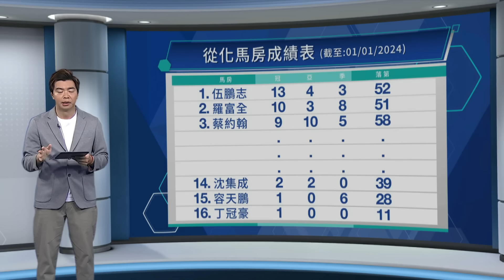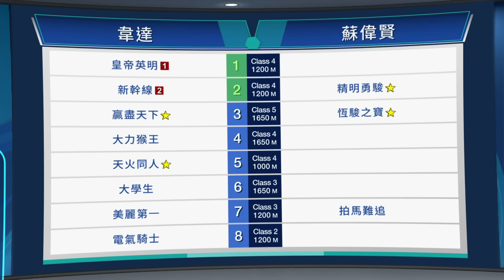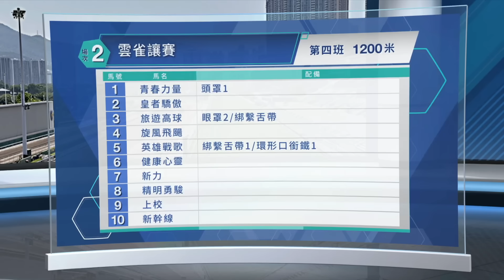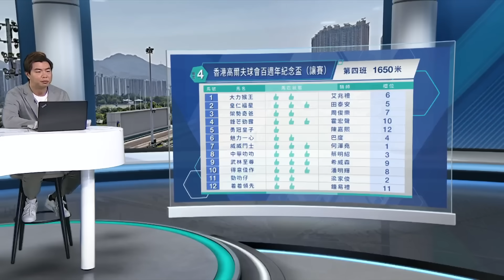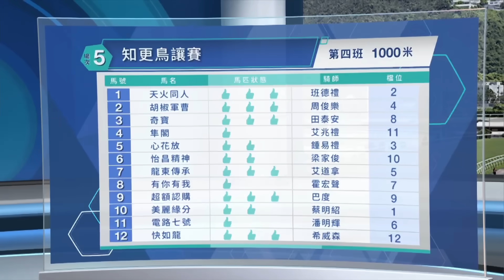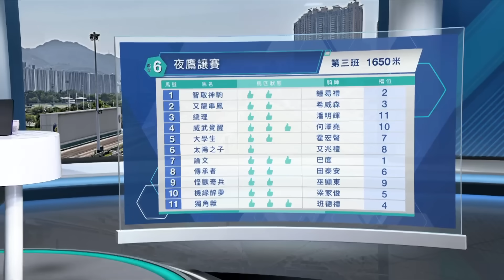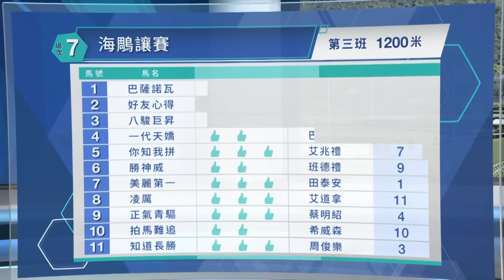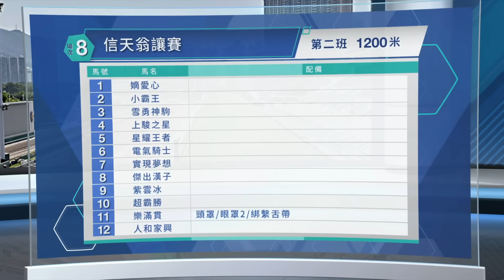【早着先機】23/24 #34 跑馬地夜賽（1月4日）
[00:00:00] – 賽日資訊 + 從化動態
[00:08:12] – 第1場
[00:12:59] – 第2場
[00:18:27] – 第3場
[00:23:48] – 第4場
[00:30:33] – 第5場
[00:36:43] – 第6場
[00:43:34] – 第7場
[00:48:56] – 第8場